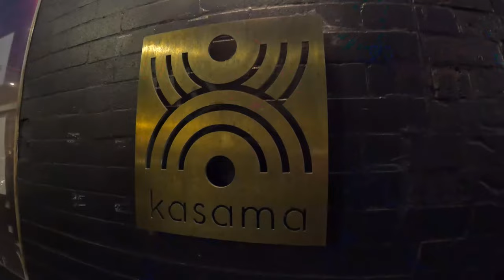$275 World's ONLY 1 Michelin Star LUXURY Filipino Restaurant | 100 Foods to Eat Before You Die #11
Kasama, the world’s only Filipino restaurant to boast a prestigious Michelin star, located right in the heart of Chicago. In this exclusive video, I dive into Kasama's innovative menu, showcasing why it's a must-visit on your "100 Foods to Eat Before You Die" list. From traditional flavors with a modern twist to breathtaking presentations, join me as I explore what makes Kasama a beacon of luxury Filipino cuisine.